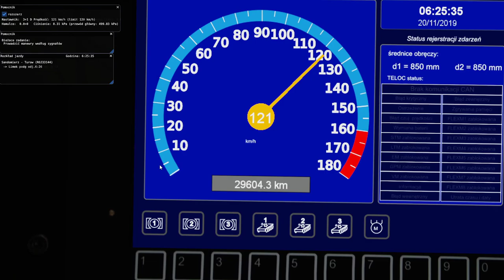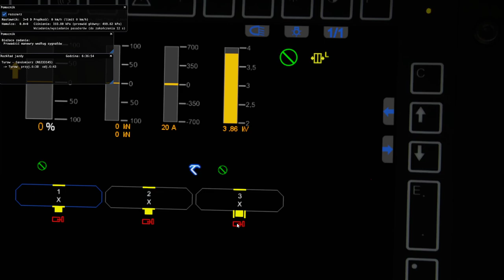MaSzyna #26 Sandomierz - Turów i z powrotem EN62 (cz2/3)